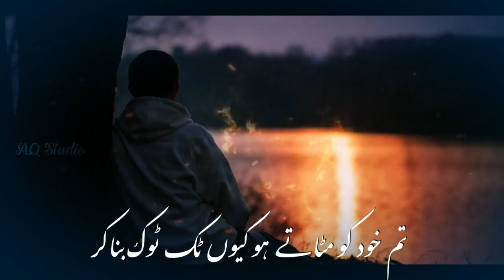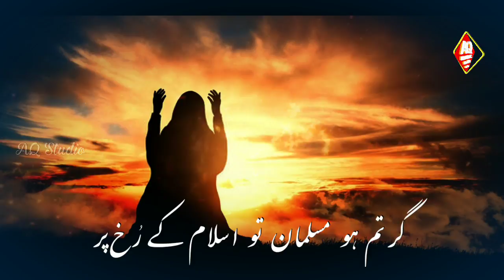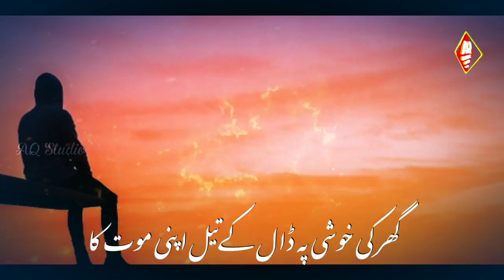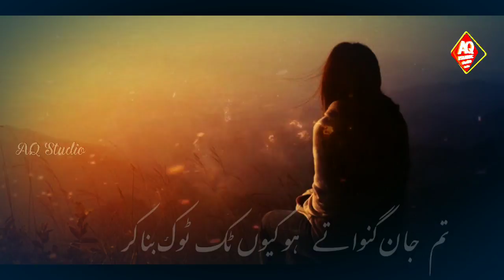New Nazam ! Tik Toker Ko Ek Nasihat ! Tum Apni Jaan Gawate Ho ! Tik Tok Bana Kar ! Shariq Inami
Ye Kesa Daur Aya hai Musalmano Ke Halat Par  New Nazam

Lyrics : Molana Abu Jafar Sahab
Voice : Shariq Inami
Audio Editing: Hafiz Arshad Khan
Video Editing : MD Ebrahim Aulve
Upload by : AQ Islamic Studio

About Video :
Ye Kesa Daur Aya Hai New Nazam
New Nazam Musalman Or Tik Tok
Tum Jan Gawate Ho Q Tik Tok Bana Kar
New Nazam Tik Toker Ko Ek Nasihat
New Nazam Tik Toker Danish Zehen New Nazam

                      jazakallah